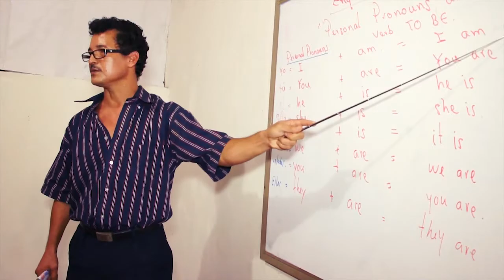CONOCE UN CENTRO DE ALCANCE POR MI BARRIO -Segunda Parte-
Campaña Informativa sobre los Centros de Alcance "por mi barrio" en El Salvador. Los Centros de Alcance, son un modelo exitoso de prevención impulsado por Alianza Joven Regional USAID-SICA